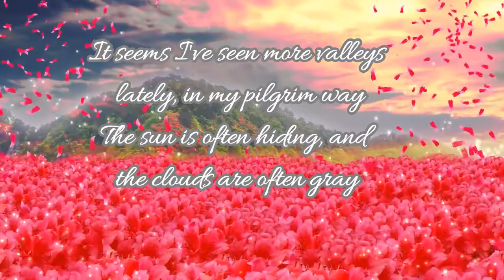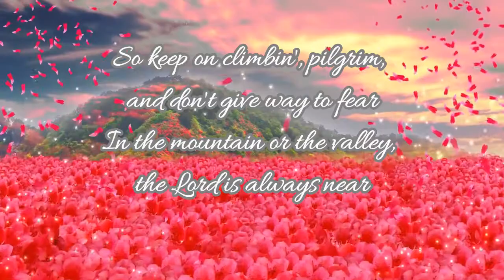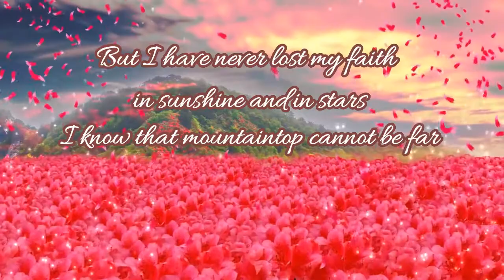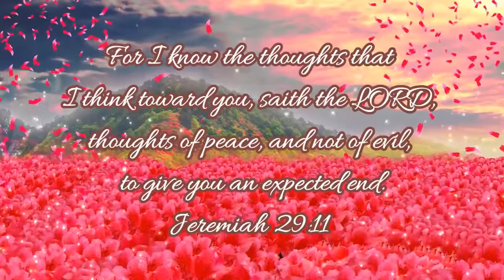THE MOUNTAIN TOP